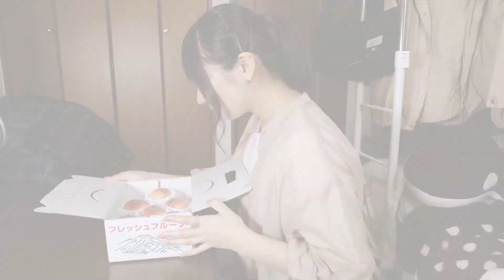伊達市「桃で思い出す伊達市」【第21回 ふくしまふるさとCM大賞】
作品ＰＲ：心の支え、ふるさと伊達市が恋しいとき、私は桃を送ってもらいます。一口食べると…

KFBアプリでWEB投票受付中！ ※投票期間：2022/8/19(金)～9/25(日)
作品を気に入って頂けたら、投票よろしくお願いいたします。
投票して頂いた方の中から抽選で５名様に「ふるさと特産品」をプレゼント！！